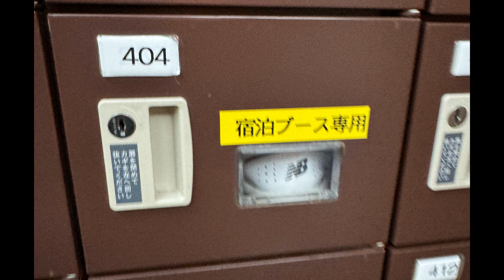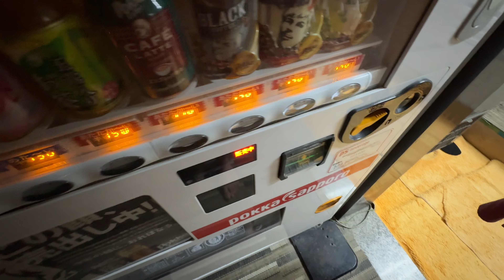This Capsule Hotel in Japan Is Like a PRISON!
Staying at a cheap capsule hotel in Tokyo, Japan.